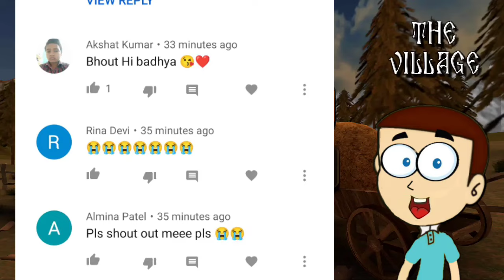The Village : Puzzle Escape Room - Android Game | Shiva and Kanzo Gameplay